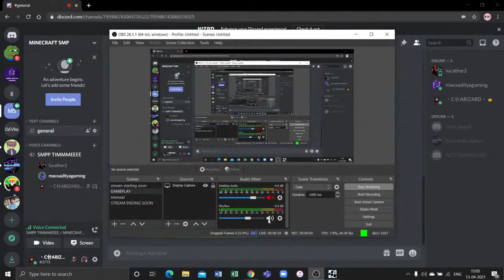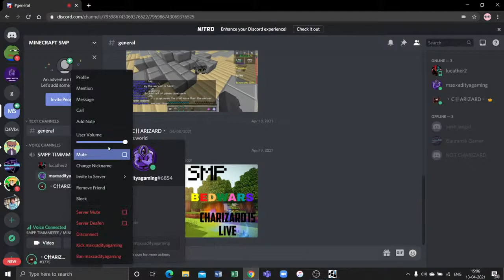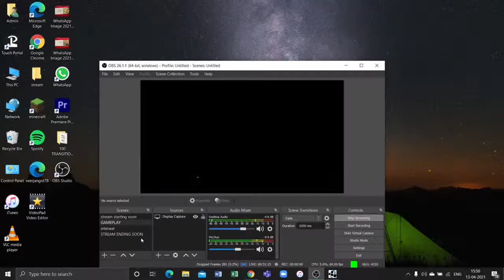Playing BEDWARS with MAXXADITYAGAMING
subscibe for more live stream